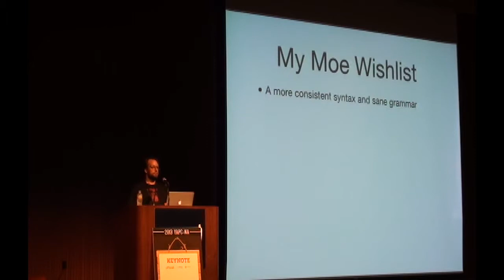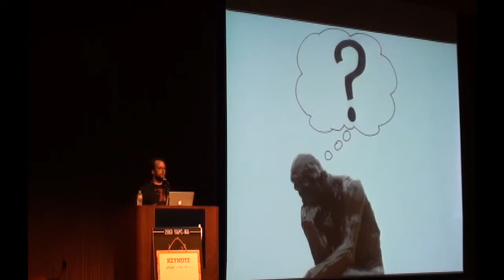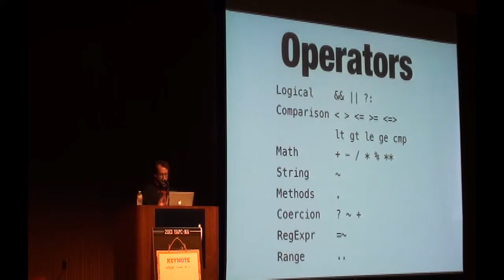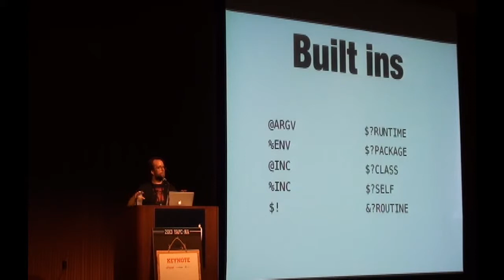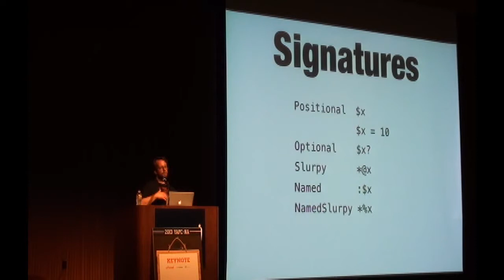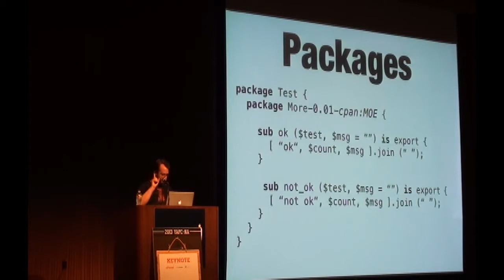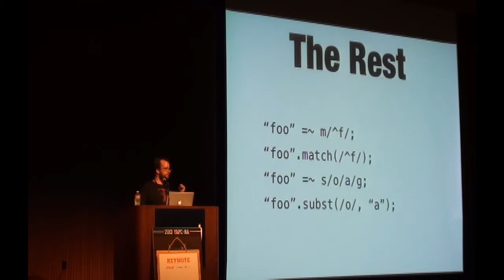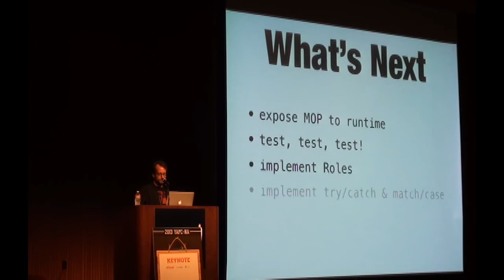Stevan Little - Moe Status Update